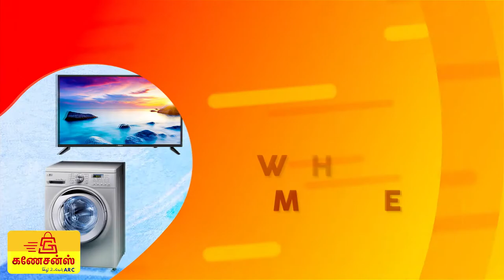Girias Myiladu Durai Diwali 2020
No 69, Pattamangala Street, Kamaraj Salai, Mayiladuthurai
IworldTv in Kanchipuram indian first world wide channel Advisement cont:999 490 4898

Advertising Agencies in Kanchipuram Advertising Agencies
Cable TV Advertising Agencies
Advertising Agencies For Digital Media
Youtube Advertising Agencies
Instagram Marketing Services
Social Media Marketing Agencies
Google Advertising Agencies
Digital Marketing Consultants
Website Advertising Agencies
Social Media Optimization Services
Advertising Agencies For Catalogue
Advertising Agencies For Film
Advertising Agencies For Hotels
Digital Marketing Services For Builders
Social Media Marketing Agencies For Coffee Shops
Health Care Advertising Agencies
Advertising Agencies For Shopping Mall
Advertising Agencies For Logo
Facebook Marketing Services
Digital Marketing Services For Educational Institues
Digital Marketing Services For Sports
Google Adword Services
Corporate Advertising Agencies
Digital Marketing Services For Gym
Social Media Marketing Agencies For Hotels
Social Media Marketing Agencies For Restaurants
Branding Services For Digital Media
Social Media Designing Services
Search Engine Optimization Services
Digital Marketing Services For Doctor
Email Advertising Agencies
Advertising Agencies For Brochure
Digital Marketing Services For Health Institution
Media Advertising Agencies
Advertising Agencies For Media Planning
Commercial Advertising Agencies
Multimedia Advertising Agencies
Advertising Agencies For Ad Film
Digital Marketing Services For Restaurants
Digital Marketing Services For Health Professional
Search Engine Digital Marketing Services
Digital Marketing Services
Online Advertising Agencies
Social Media Management Services
Digital Marketing Services For Health Care
Facebook Advertising Agencies
Advertising Agencies For Restaurant
Youtube Marketing Services